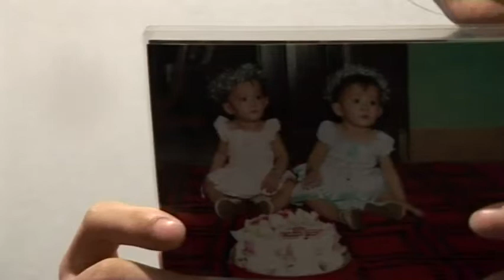Rural Migrant Toil in Ho Chi Minh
To escape rural poverty, young rural migrants make sacrifices to live in fast-growing Ho Chi Minh.